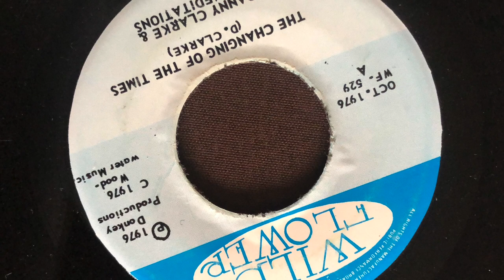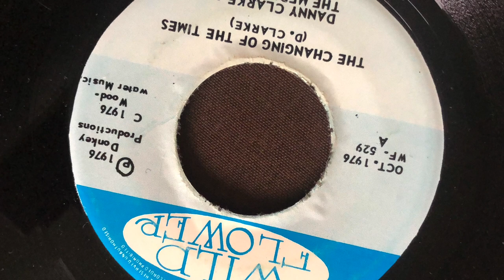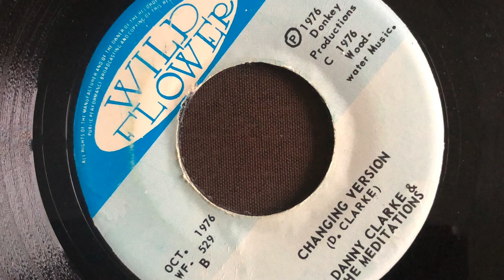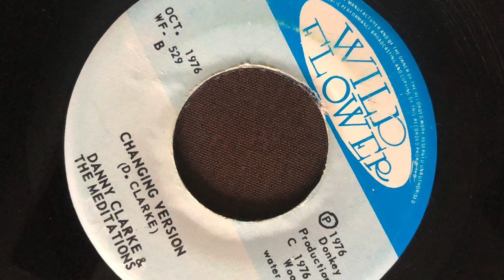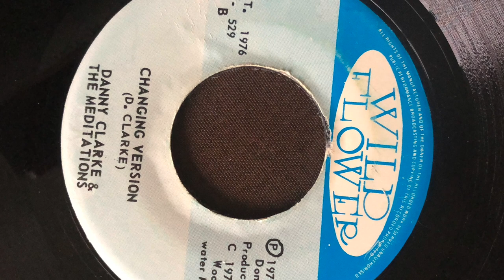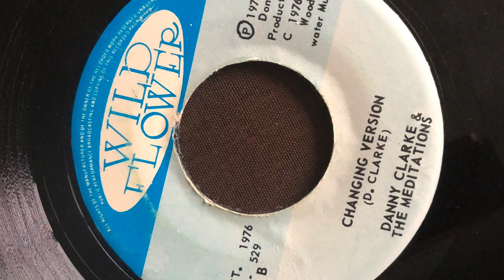Meditations - Changing of the Times / Version